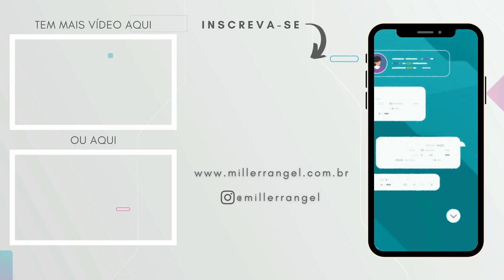Por que as suas VIEWS NOS STORIES CAÍRAM na última semana?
Tem semana que o engajamento no Instagram que vai de mal a pior. Tem semana que vai bem. Tem semana que você nota que as views nos stories caíram.

Se você sentiu uma queda no número de views dos seus stories nos últimos tempos eu decidi separar alguns motivos que fazem com que suas views nos stories caiam com frequência.

Alguns desses motivos são culpa sua, outros não. Assiste e descobre.

Meus equipamentos:
Câmera Canon SL2 (fora de linha). Vou deixar o link da SL3: